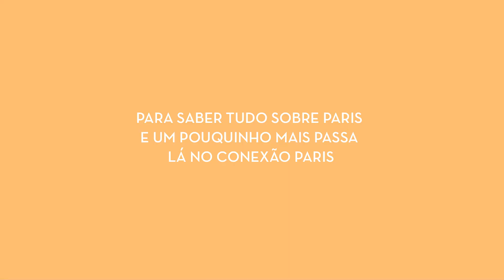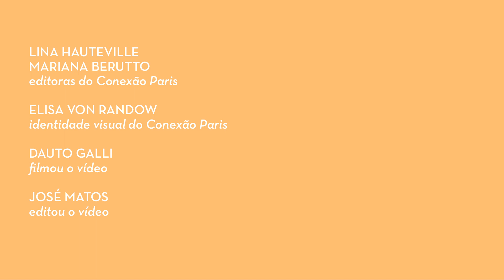O Verão em Paris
O turista, em geral, prefere evitar Paris no alto verão, ou seja, nos meses de julho e agosto. Mas a cidade é uma festa no verão! A estação tem o seu charme, que está na descontração, na alegria, na celebração da vida ao ar livre.

Temos um artigo lá no blog que conta tudo o que você precisa saber para aproveitar ao máximo o verão em Paris e Paris no verão: clima e temperaturas, o que fazer, o que vestir, o que comer, os melhores e mais imperdíveis programas e passeios

- Onde ficar em Paris, guia completo dos melhores bairros e hoteis

- O que fazer em Paris, atrações em cada mês e época do ano

- Metrô de Paris, como usar, mapa, preço, tickets, o que evitar